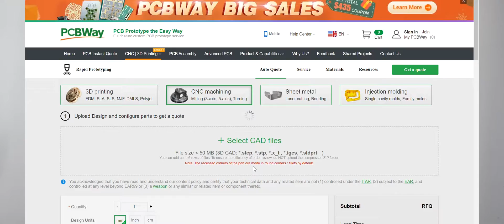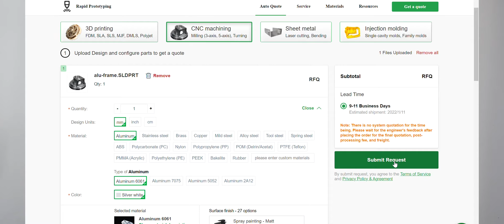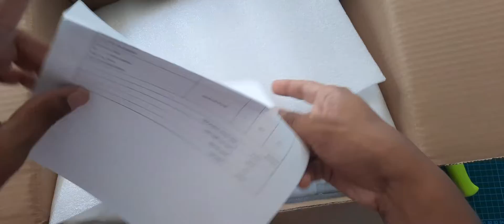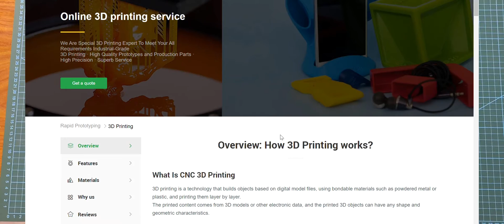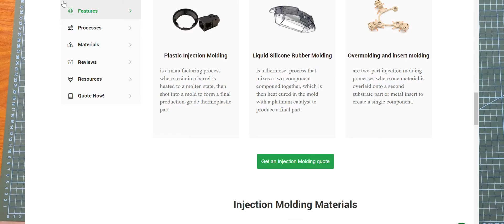How good is CNC Machining at PCBWAY?- Prusa i3 mk2.5 frame | Mauritius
Hey guys, in this video i will be doing a review on the CNC machining services that PCB has started to offer.